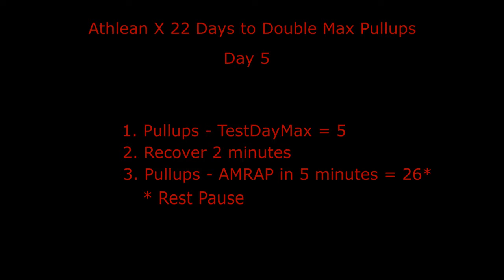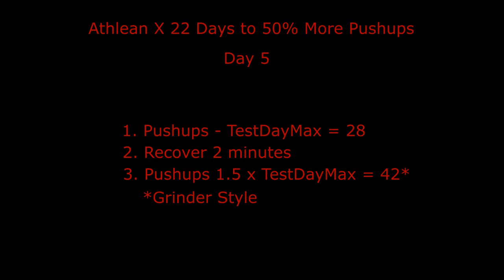Athlean X 22 Days - Pullups and Pushups Combined Day 5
No improvement on max numbers from Day 1 but I'll keep plugging away to see if my numbers get better. I did manage to do 2 more pullups in the AMRAP in 5 minutes.

Today is the second Test Day:
Pullups: Max Pullups [5]; 2 minute Recovery; AMRAP in 5 minutes [26]
Pushups: Max Pushups [28]; 2 minute Recovery; 1.5 x Max Pushups [42]*
*Grinder Style

Let's GO!!

As part of the Athlean AX-1 program, and likely all others, members have access to 6Pack Shuffle which creates an AB workout for you depending on your level and available equipment.  The workouts can be as short as 4 minutes and the longest I've seen so far has been 9 minutes.

Also, if you can't get an Athlean Program, for a few dollars, you can download 6 Pack Promise - Ultimate Abs by Athleanx.com